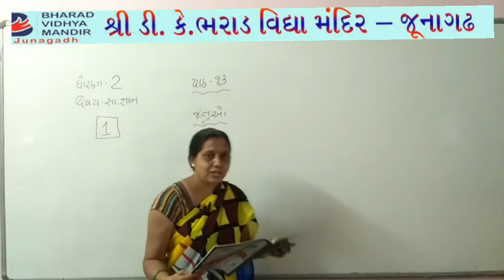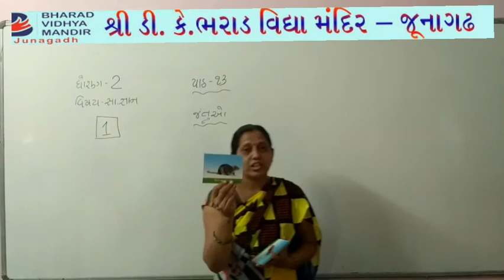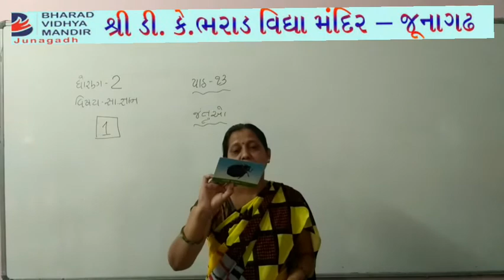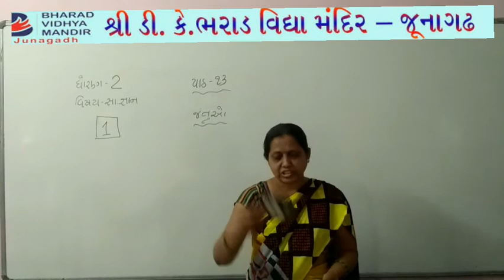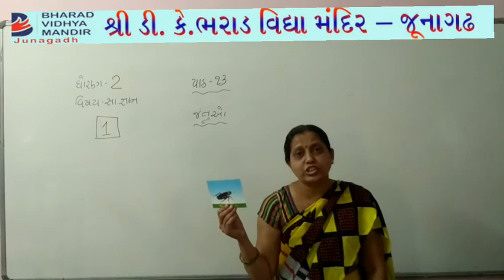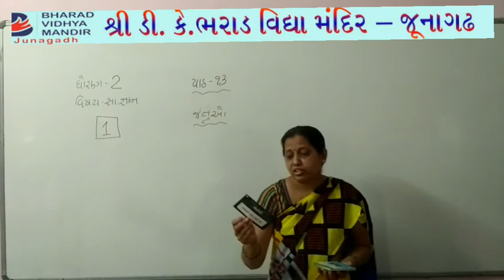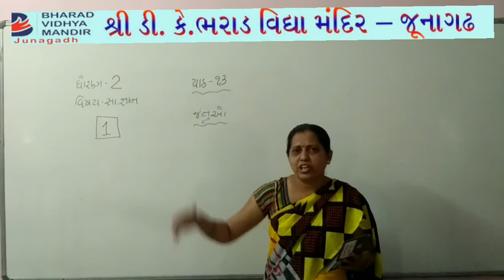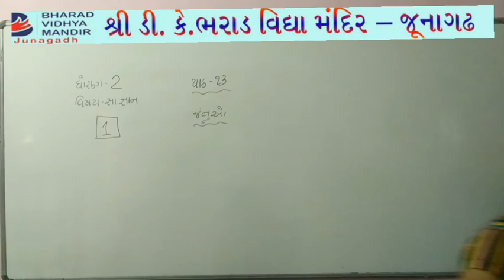ધોરણ 2 પાર્ટ-2(વિષય સા.જ્ઞાન(પાઠ-13))ભરાડ વિદ્યામંદિર-જૂનાગઢ 28-04-21